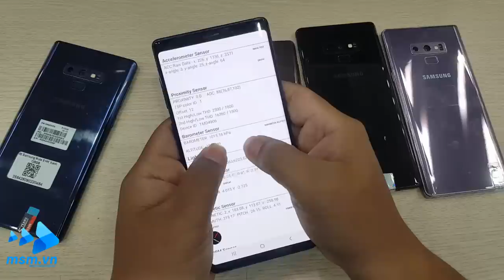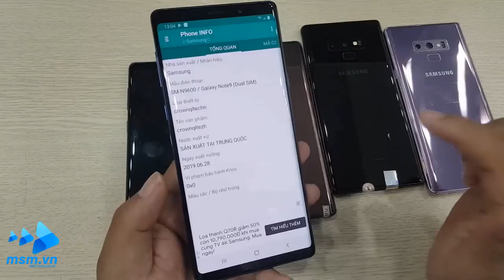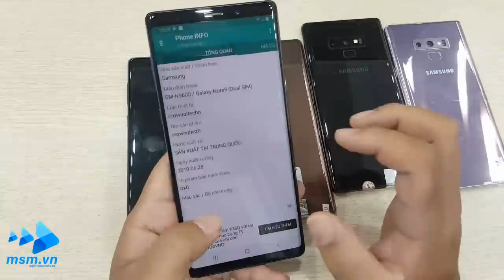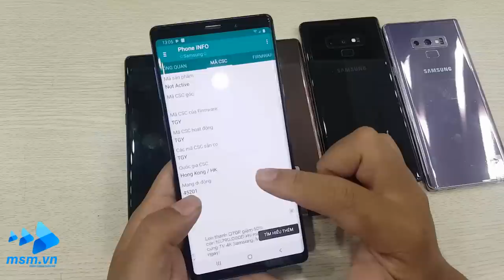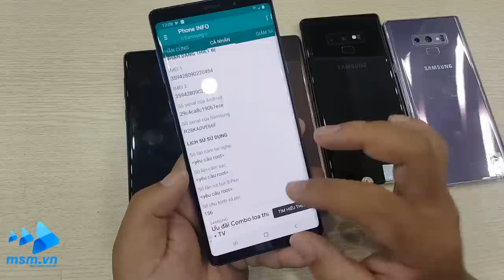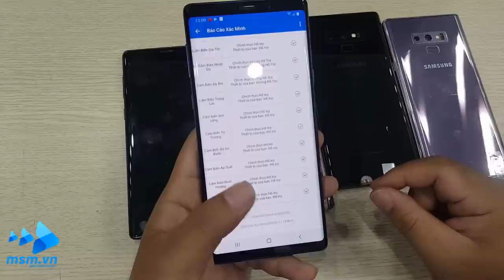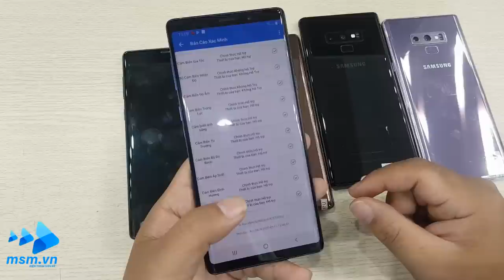Hướng dẫn mua Samsung Galaxy Note 9 HongKong - 2 sim CPU Snapdragon 845 siêu ngon | Note 9 SM-N9600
Hướng Dẫn Mua Samsung Galaxy Note 9 HongKong - 2 sim siêu ngon